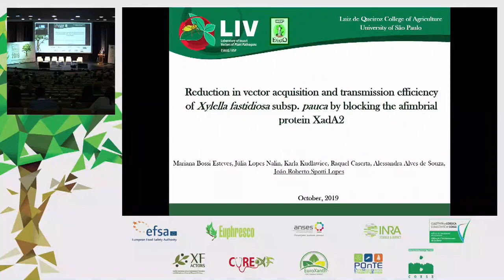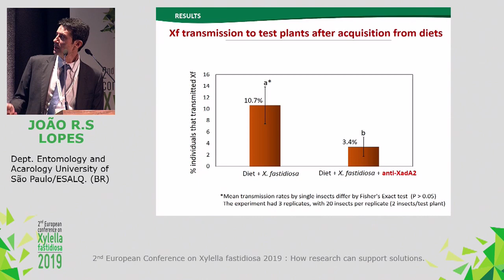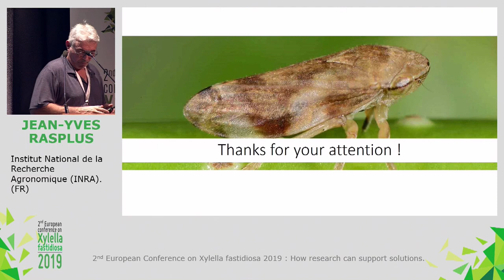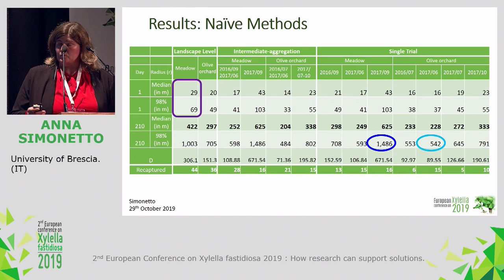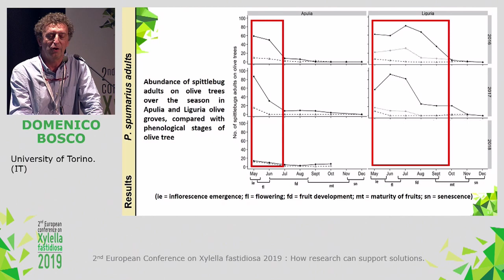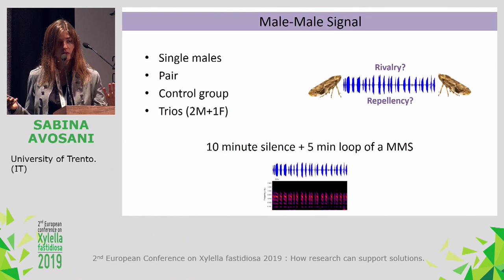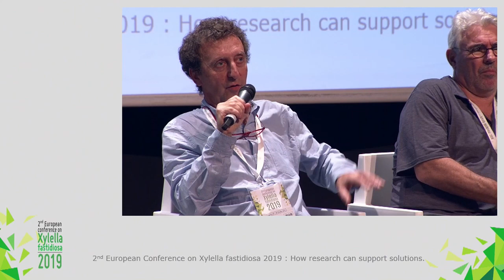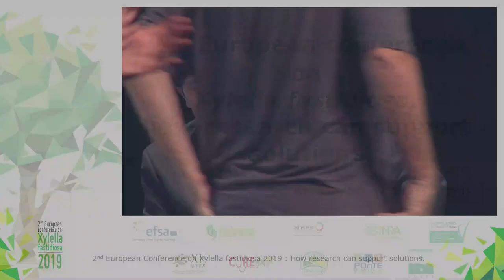(3 of 11) Session 2: Vectors I